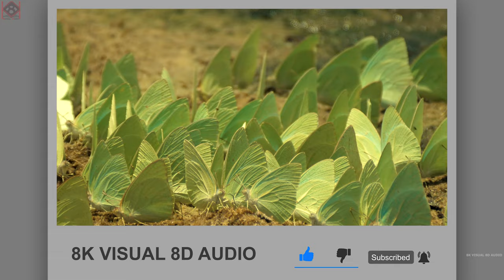BUTTERFLIES in 8K ULTRA HD HDR with 8d Relaxing LoFi Music for 8K TV | 8K Visual 8D Audio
Beautiful Adorable Butterflies in 8K Video Ultra HD HDR with 8D Relaxing LoFi Music for 8K TV
     You can enjoy this video in 8k, 4k and hd screen or monitors or tv or any device that supports HD, 2K, 4K, 8K.
     Experience the 8K qled like sony bravia 8k oled, lg 8k oled, samsung 8k oled, samsung 8k neo qled tv or any 8k oled or 8k qled tv.
     In this video butterfly hanging on leaf in sunshine, Butterflies on a butterfly bush, Plain tiger butterfly in amvrakikos national park in Greece, Monarch butterfly emerging form chrysalis in dramatic woods, Beautiful butterfly closing and opening wings, Papilio lowi butterfly, Butterflies on purple flower, Butterfly drinking nectar on flowers, Butterfly on leaf in Gambia Africa, Caligo memnon butterfly closing wings, Clipper butterfly rolling up proboscis, Common dotted border butterfly on a flower in Waterberg South Africa, Coenonymphic glycerion butterflies on wild flowers, Garden Acraea butterfly on a purple clover in Waterberg South Africa, Butterfly from Australia, Monarch butterfly in a pink flower, Orange butterfly drinks nectar with a proboscis from purple flower field, Pearl crescent butterfly on leaf from north America, White peacock butterfly on a leaf in a lush forest, Black and blue butterfly resting on a leaf
     Footages used in this video are paid and licensed which are edited, color graded (hue, saturation, vibrant, blacks, whites, shadows, highlights etc) upscaled and remixed music in ableton live (by myself) finalized in adobe premier pro.
     ***To experience the 8D music good quality headphone is recommended.

✅ I use color grading and upscaled the footage for the best natural video quality.
✅ Edit and Finalized in Adobe Premier Pro